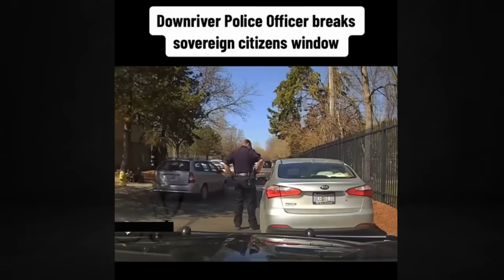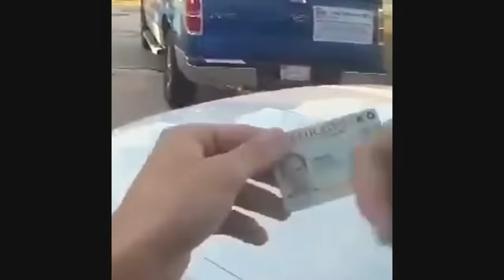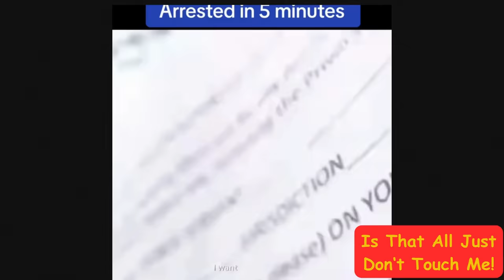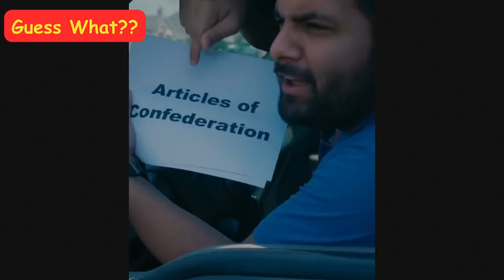8 Video Collection Of Sovereign Citizens Getting Owned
Kindle: $9.99

Paperback: $14.99